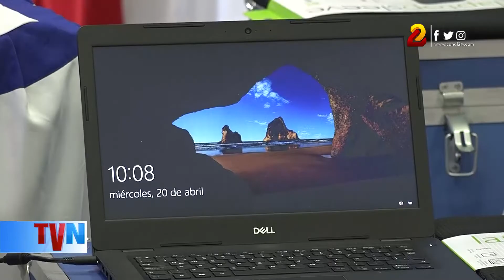Inatec fortalece la Educación Técnica en el Campo con laboratorios de computación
Con la modalidad de laboratorios móviles de computación las autoridades del Instituto Nacional Tecnológico (Inatec), ampliaron la cobertura de la educación técnica en el país.